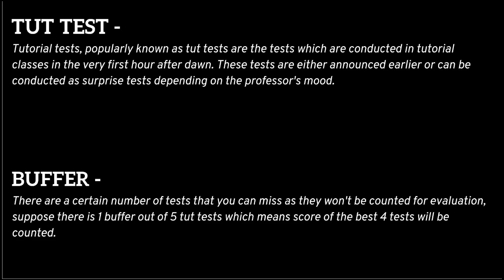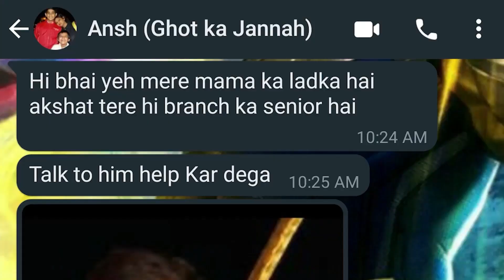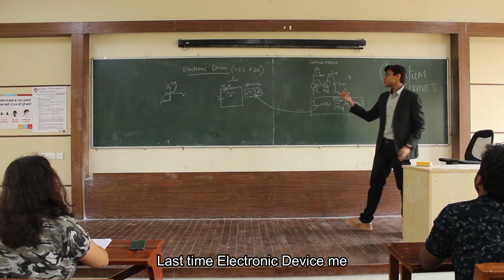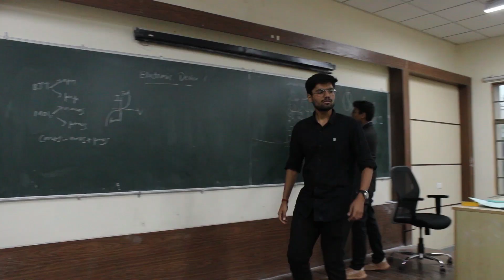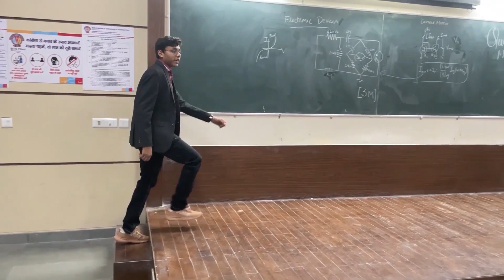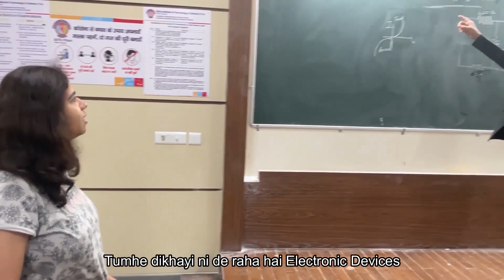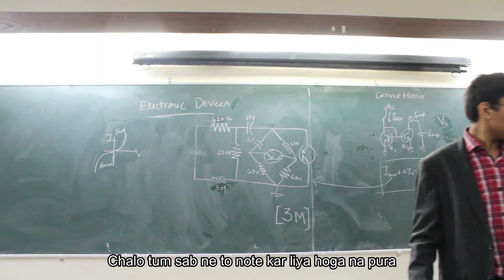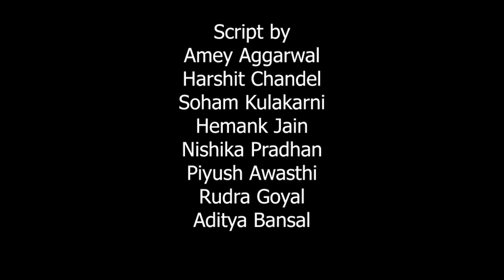No Test To Miss : Part 2/2 | Short Comedy Film | Mime Club | BITS Pilani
This is the Second part of No Test To Miss, a short film on the life of a college student Battu who is still missing his tests. Will he finally predict his test correctly?